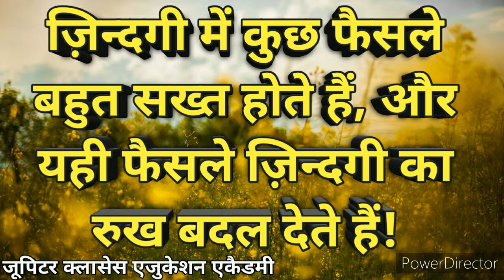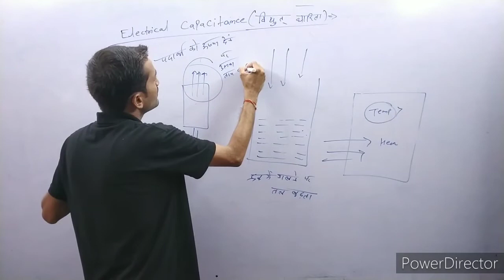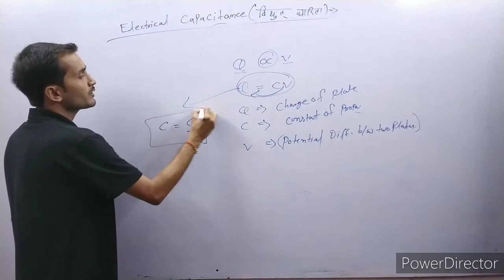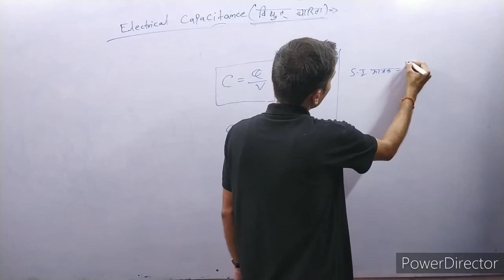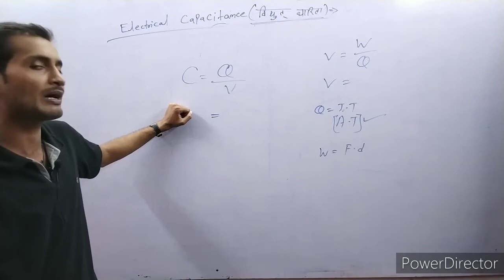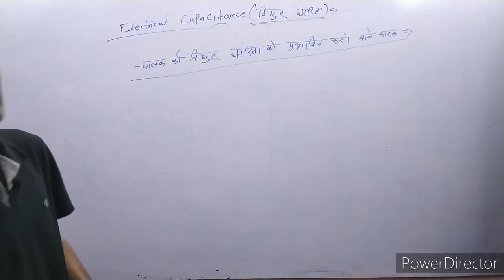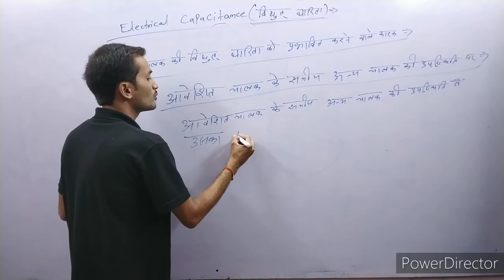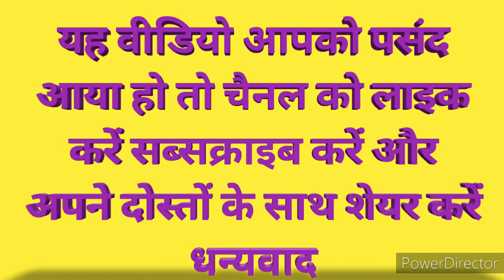Electrical capacitance, विद्युत धारिता, physics by PS Tiwari, Class 12th chapter 3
इस वीडियो के माध्यम से कक्षा 12 के अध्याय 3 के विद्युत धारिता के बारे में बात की गई है । और इसे बहुत ही आसान तरीके से समझाया गया है।